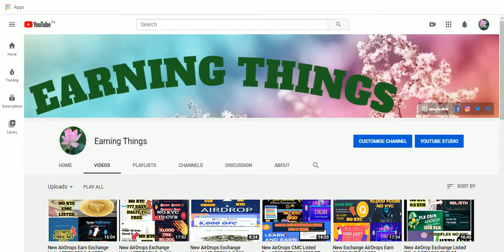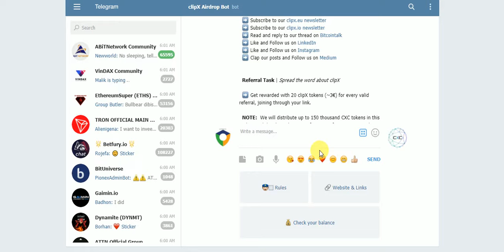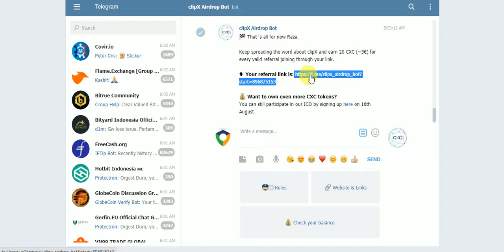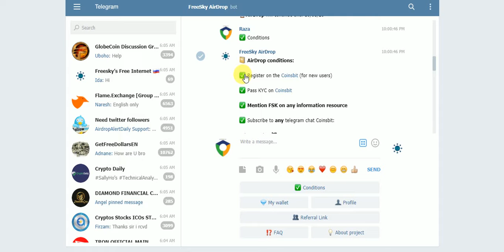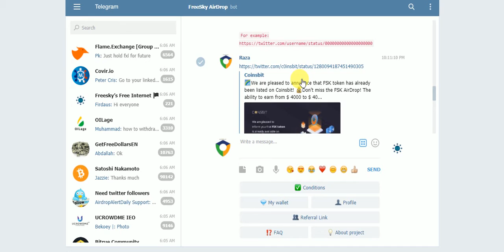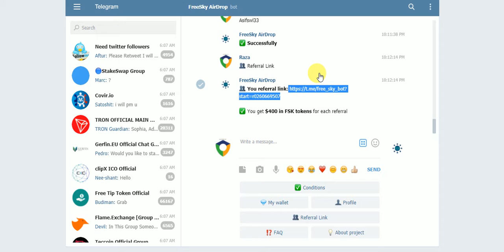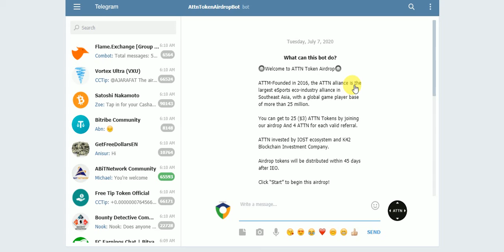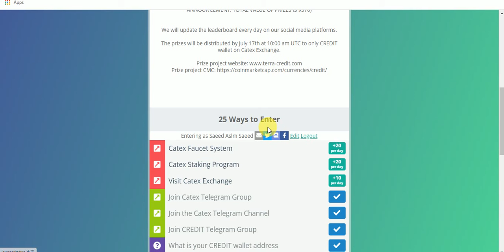New Big AirDrops Earn UpTo 90 CXC & 4000$ FSK &NFT & 25 ATTN Tokens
New Big AirDrops Earn UpTo 90 CXC & 4000$ FSK &NFT & 25 ATTN Tokens Free No KYC  Just Join
Assalamualaikum